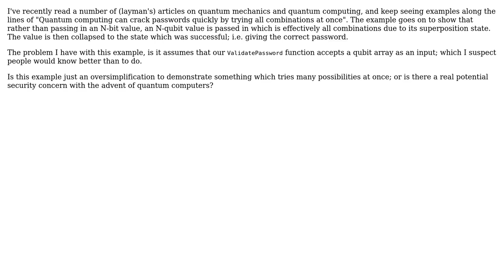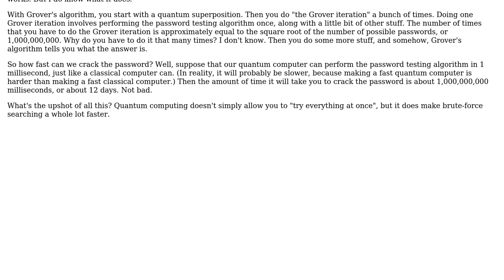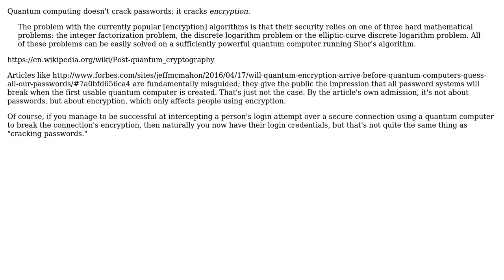Software Engineering: Will quantum computers be able to easily crack passwords? (2 Solutions!!)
Software Engineering: Will quantum computers be able to easily crack passwords?

With thanks & praise to God, and with thanks to the many people who have made this project possible! | Content (except music & images) licensed under CC BY-SA | Music | Images & others | With thanks to user Tanner Swett user Robert Harvey user JohnLBevan user gnat and the Stack Exchange Network Trademarks are property of their respective owners. You are responsible for your own actions.